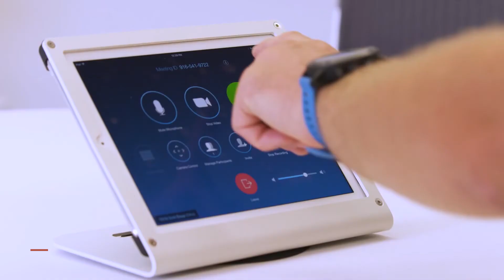Zoom taps OCI for Scalability, Performance and Reliability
Leading video communications platform delivers flawless service that leverages OCI's scalability, performance, and reliability. Using OCI, Zoom has scaled to more than 300 million daily meeting participants.